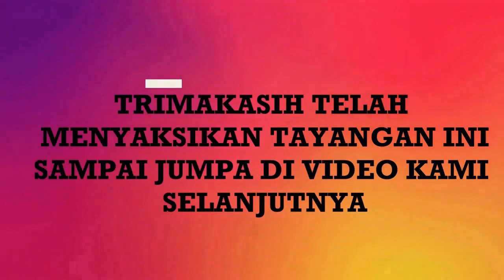Mang Adeng sareung Uyan ngarayu artis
uyan sareung mang adeng ngarayu artis